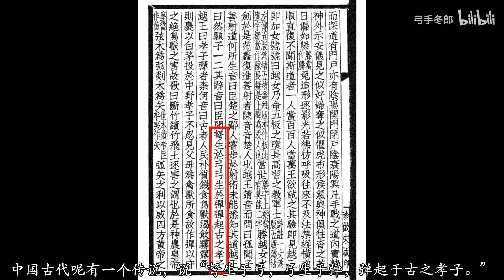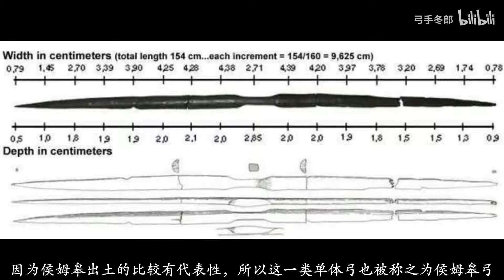弓箭的起源：到底是先有弓，还是先有箭？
简单谈谈弓箭的起源，缅怀一下我那把炸掉的弓。